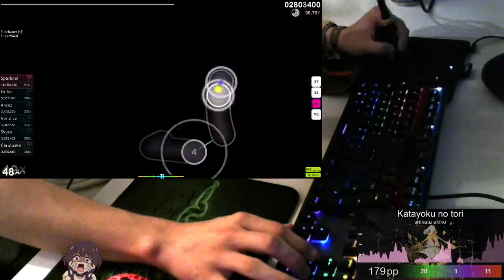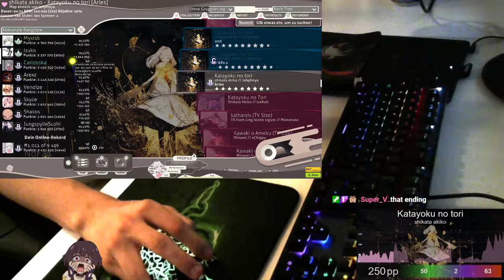osu! | a good Katayoku no tori try | B-Rank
When im better at streams imma pass this